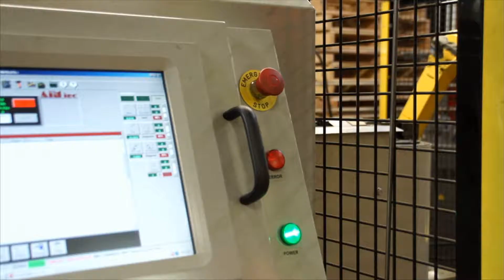2016 National Robot Safety Conference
Learn about robot safety with the experts at the National Robot Safety Conference October 20, 2016 in Cincinnati, Ohio.